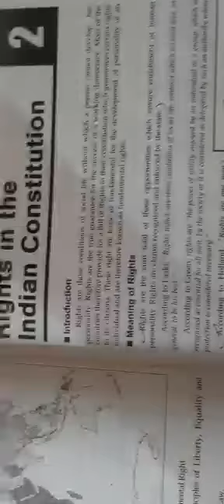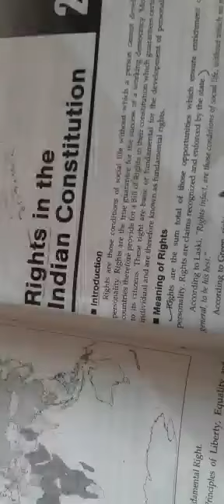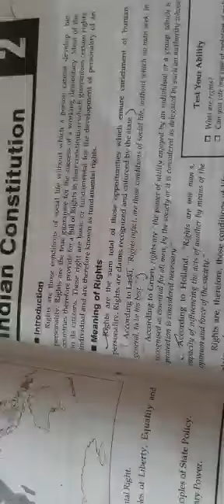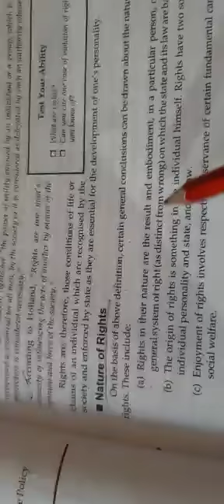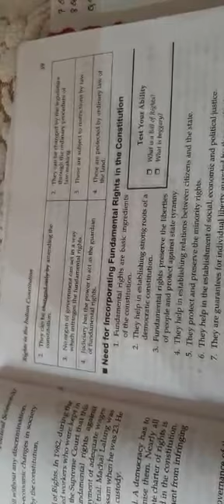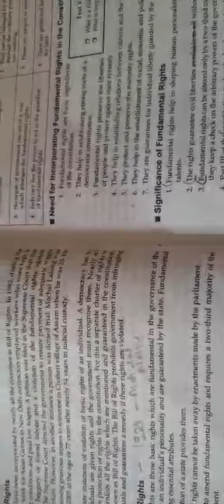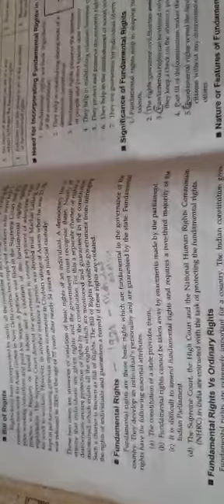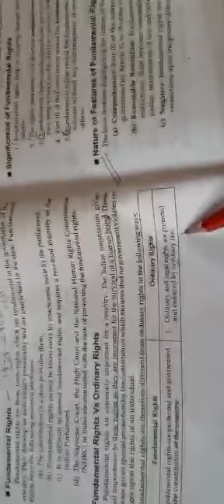11th Class Arts Pol Science 2nd Chapter Rights in the Indian Constitution by Heera Lal Sir